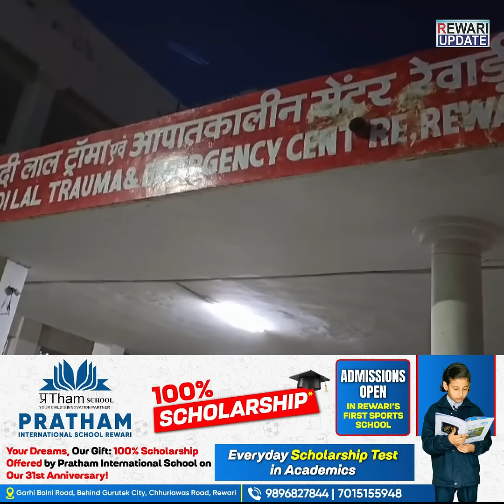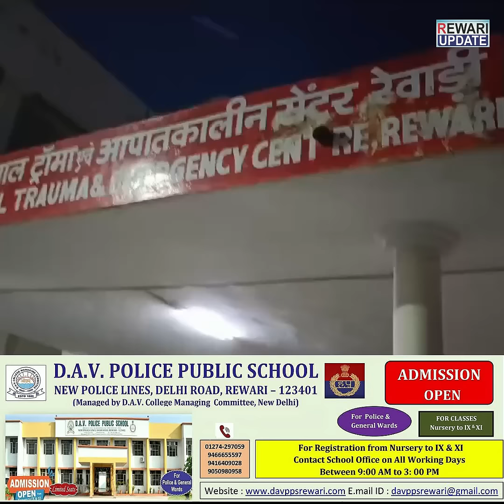Dharuhera की कंपनी में बड़ा हादसा | 40 कर्मचारी झुलसे | Rewari News Update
रेवाड़ी के धारुहेड़ा औद्योगिक कस्बा में आज शाम दर्दनाक बड़ा हादसा हो गया। जिस हादसे में करीबन 40 करीबन घायल हो गए। जिन्हे अस्पतालों में भर्ती कराया गया है। जिनमे से दो दर्जनभर घायल रेवाड़ी ट्रोमा सेंटर में भर्ती कराये गए है। घायलों में कुछ की हालत ज्यादा नाजुक है। जिन्हे रोहतक पीजीआई रेफर किया गया है।

जानकारी के मुताबिक धारुहेड़ा औद्योगिक कस्बा की मोटरसाइकल के स्पेयरपार्ट्स बनाने वाली लोंगलाइफ कंपनी में आज शाम अचानक बॉयलर फट गया। जैसे ही बॉयलर फटा कंपनी में जोरदार धमाका हुआ और आग लग गई।

आग लगने से कंपनी में काम कर रहे कर्मचारी बुरी तरह से झुलस गए। जिसके बाद तुरंत प्रशासन को सूचना दी गई। दमकल विभाग सहित एंबुलेंस की गाडियाँ मौके पर पहुंची। दमकल विभाग की गाड़ी ने आग पर काबू पाया, वहीं निजी वाहन और एंबुलेंस के जरिये घायलों को अस्पताल में भर्ती कराया गया।

latest news rewari update
rewari news update today
rewari update today news
today rewari news update